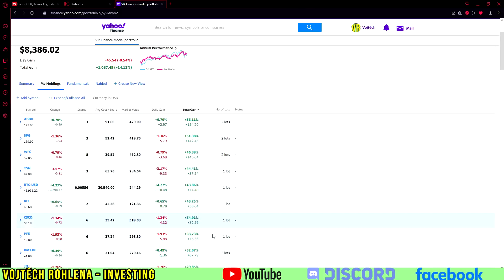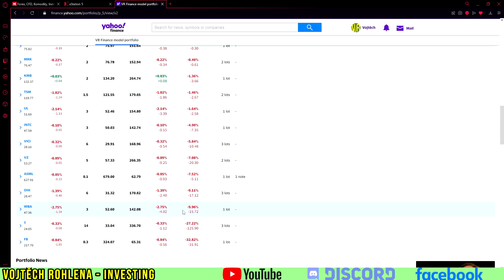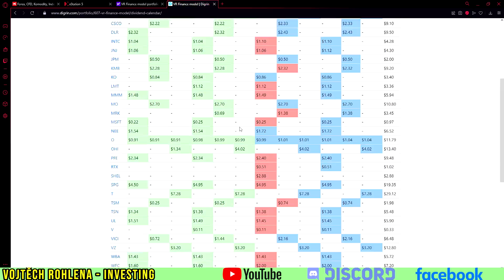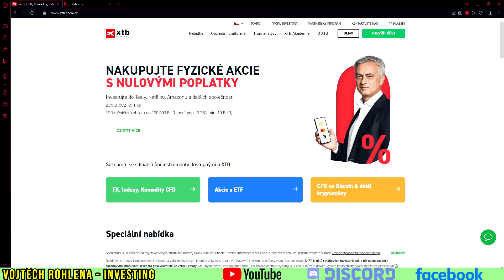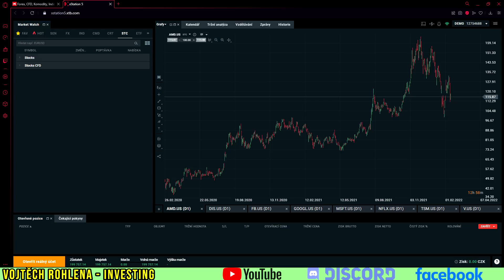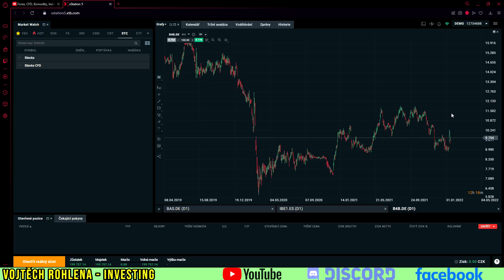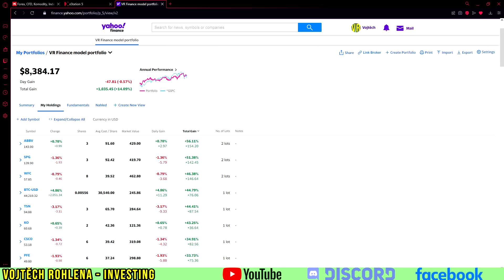Akcie dividendového portfolia a ETF únor 2022. Vývoj, novinky a kam by se dalo nyní investovat?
Pravidelný díl v polovině měsíce, kde sledujeme, jak si vede VR Finance dividendové portfolio a také ETF pozice. Následují novinky, zajímavosti a tipy jaké akcie koupit nebo alespoň zvážit v současné době. Sledujte a odebírejte kanál. Děkuji Vám.

0:00 Úvod
1:17 Portfolio vývoj
6:31 Jaké akcie nyní vybrat nebo zvažovat?
15:25 Závěr

Podpořit tvorbu finančně můžete zasláním jakékoliv částky na účet:
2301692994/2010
CZ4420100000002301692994 (IBAN pro SEPA europlatby)